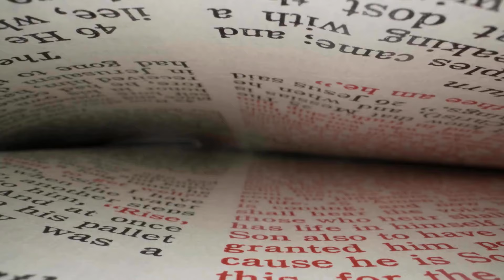Zašto je Bog dozvolio da neki ljudi imaju više žena?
Pitanje zašto je Bog nekim ljudima dozvolio da imaju više žena je zanimljivo i složeno. Zašto neki muslimani i pripadnici drugih vjera i naroda i danas imaju više žena?

Biblija ne daje izravan odgovor na to, ali u ovom videu ćemo pokušati razumjeti neke biblijske principe i povijesne okolnosti koje su utjecale na tu praksu.